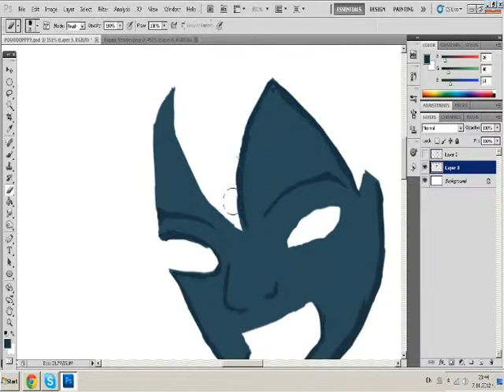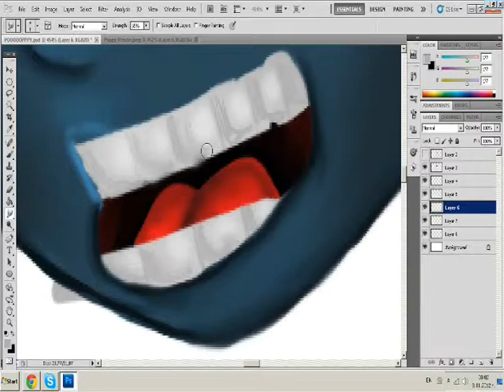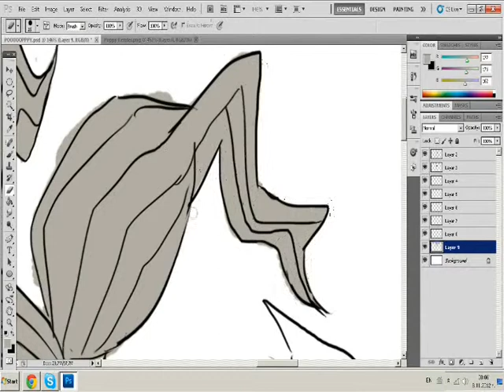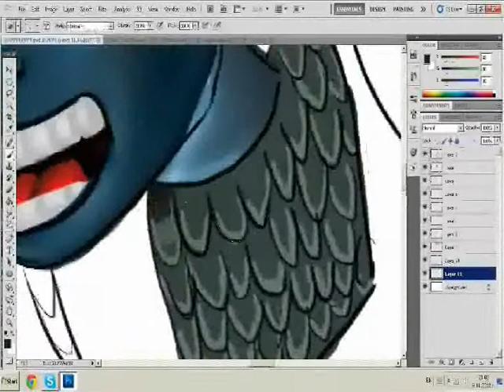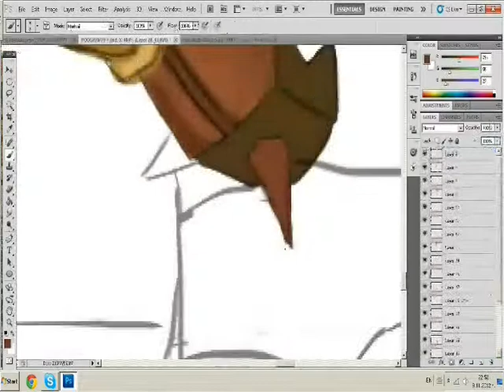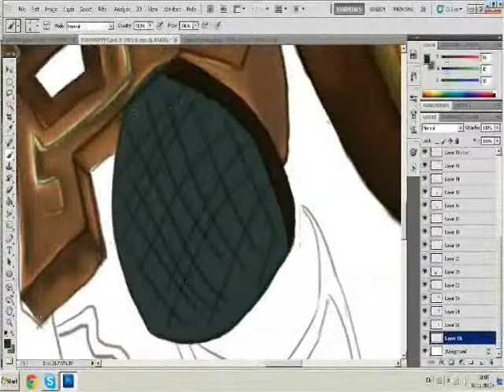League of legends - Poppy Speedpaint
This is my fan art of Poppy ~6 hours hard work
Song name:
1st  -  7eventh Time Down - Alive In You
2nd - BYOB vs J Majik & Wickaman - Save My Life (Dubstep Remix)